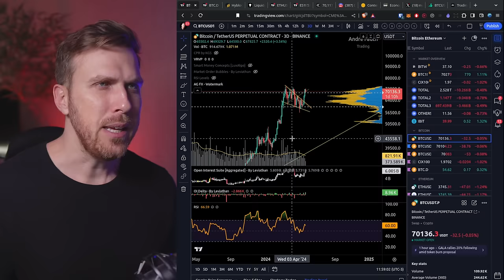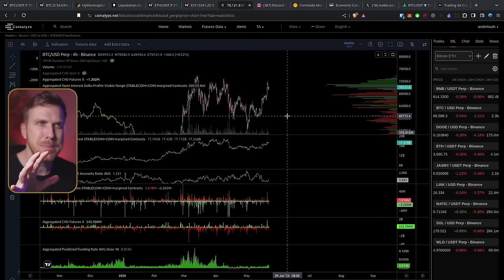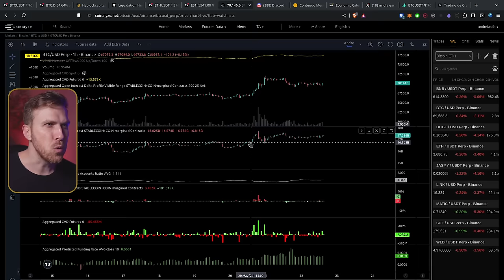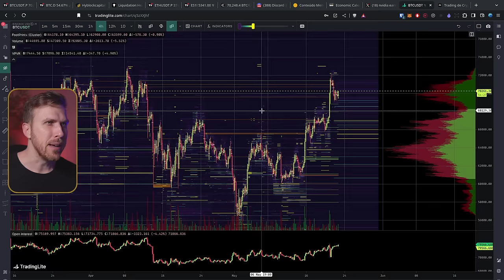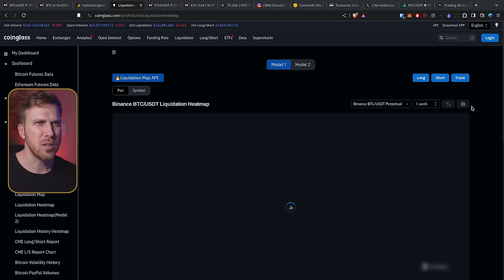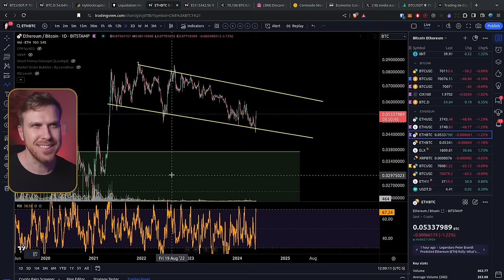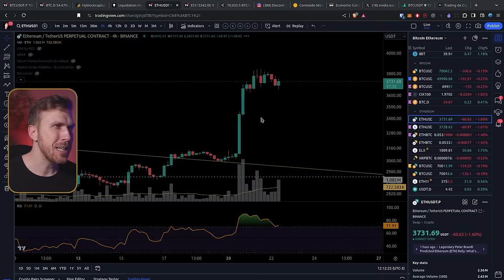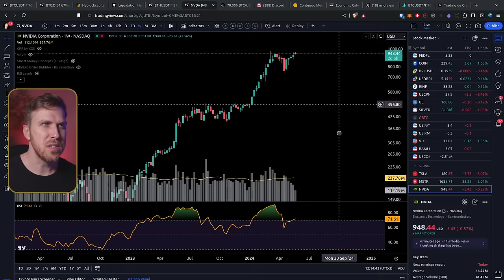Bitcoin ETHEREUM ETF Nvidia: Dois DIAS INTENSOS!